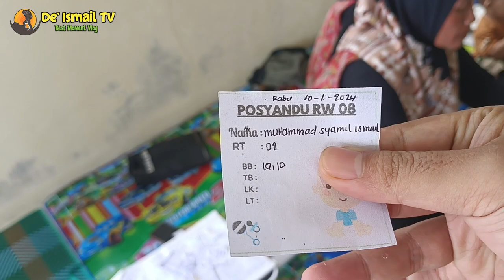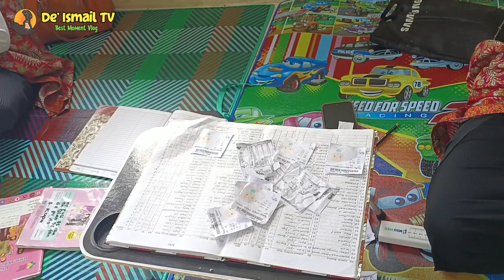AW ... BAYI GEMOY‼️Alhamdulillah Bisa Nganter De Syaamil Lagi Ke Posyandu Buat Di Timbang ...